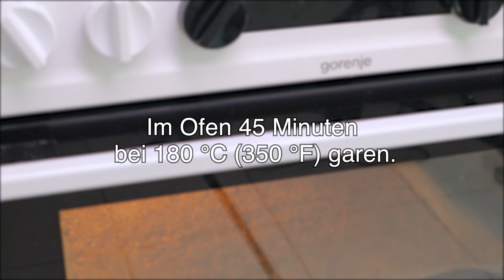Ich werde nie müde, so Kartoffeln mit Sellerie zu kochen! Gesundes Suppenrezept! Iss jeden Tag!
Ich werde nie müde, so Kartoffeln mit Sellerie zu kochen! Gesundes Suppenrezept! Iss jeden Tag! Machen wir eine gesunde und köstliche Selleriesuppe! Sie ist so lecker, dass Sie sie jeden Tag zubereiten werden! Gesunde Gemüsesuppe mit Sellerie! Unglaublich leckere und gesunde Suppe! Lecker, schnell und gesund! Lasst uns gemeinsam diese Gemüsesuppe zubereiten! Um diese köstliche Kartoffel-Sellerie-Suppe zuzubereiten, benötigen Sie nur ein paar einfache Zutaten, die Sie zu Hause finden. Es ist so lecker, dass jeder nach mehr verlangt! Frühstück mit Köchen Adeline!

🥑  REZEPT:
Haferflocken 250 gr.
Leinsamen 2 Esslöffel.
Salz 0,5 Teelöffel.
Wasser 400 ml.
2-3 Stunden oder über Nacht einwirken lassen.
Sellerie 300 gr.
Olivenöl.
Bei mittlerer Hitze braten.
3 Knoblauch.
1 Minute braten.
3 Kartoffeln.
2-3 Minuten kochen lassen.
Petersilie.
Salz.
Schwarzer Pfeffer.
Gut mischen.
Gemüsebrühe angießen.
Mit einem Deckel abdecken und 15 Minuten kochen lassen.
Übertragen Sie die Mischung auf Pergamentpapier und verteilen Sie sie in einer dünnen Schicht.
Im Ofen 45 Minuten bei 180 °C (350 °F) garen.
Gemüse ist fertig!
Mahlen, bis alles glatt ist.
3 Scheiben Brot.
Olivenöl.
Salz.
Getrockneter Knoblauch.
Italienische Kräuter.
Roter Paprika.
Gut mischen.
Goldbraun braten.
In kleine Stücke schneiden.
Sehr schnell und nützlich!
Das ist alles!
Ein köstliches Mittagessen ist fertig!
Lecker und schön!
Guten Appetit!